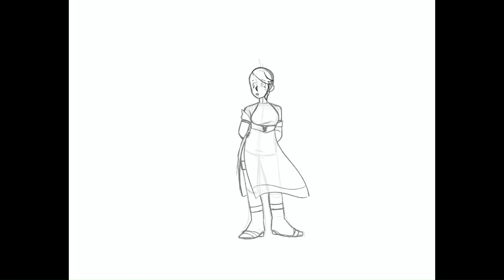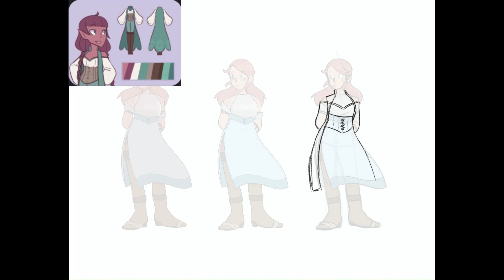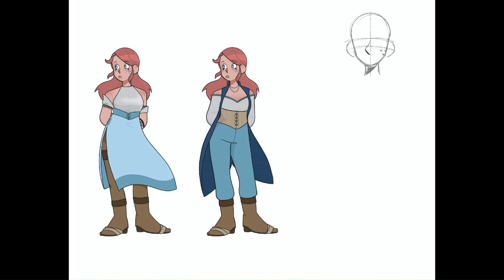Kara ref sheet